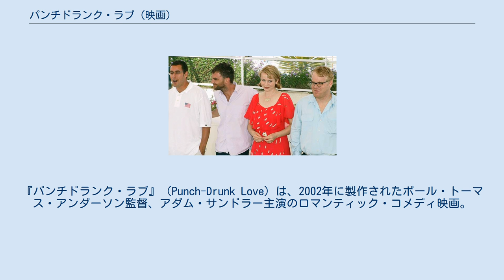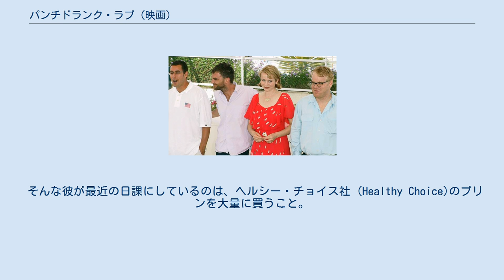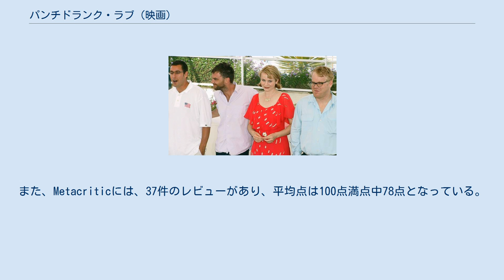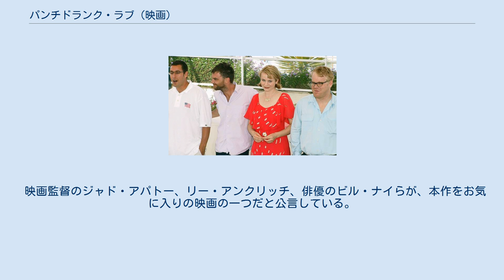パンチドランク・ラブ (映画)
ポール・トーマス・アンダーソンの監督映画
『パンチドランク・ラブ』（Punch-Drunk Love）は、2002年に製作されたポール・トーマス・アンダーソン監督、アダム・サンドラー主演のロマンティック・コメディ映画。
 左からアダム・サンドラー、ポール・トーマス・アンダーソン、エミリー・ワトソン、フィリップ・シーモア・ホフマン。
第55回カンヌ国際映画祭にて。
（2002年） 『ブギーナイツ』、『マグノリア』などにおいてその手腕を発揮したポール・トーマス・アンダーソンが、コメディアンのアダム・サンドラーを主演に迎えた一風変わった異色のロマンティック・コメディ。
それまでの作品同様、アンダーソン監督自身が脚本も手掛けており、ヒロインにはイギリス出身のエミリー・ワトソンがサンドラーの相手役で出演している。
サンドラーはそれまで出演してきたコメディ映画の雰囲気とまるで違う、人生に対する悲壮感を抱えた男をユーモラスに演じている。
今作においてその創造性が評価されたアンダーソンは、カンヌ国際映画祭で見事に監督賞を受賞した。
 カリフォルニア州ロサンゼルスのサンフェルナンド・バレーに住むバリー・イーガン（アダム・サンドラー）は、キラキラ光るラバーカップ（スッポン）といった珍妙な商品を取り扱う卸売会社の経営者。
普段は真面目な青年だが、何かと口うるさい姉たちの中で育ったためか、女性に対して不信感を抱いており、なおかつ事あるごとに情緒不安定に陥ってしまう。
 そんな彼が最近の日課にしているのは、ヘルシー・チョイス社 (Healthy Choice)のプリンを大量に買うこと。
プリンの特典である、プリン代よりも価値が高い航空会社のマイレージをたくさん貯めることに余念がないのだ（デヴィッド・フィリップスの実話に基づく）。
 ある日、姉のエリザベス（メアリー・リン・ライスカブ）が同僚であるリナ（エミリー・ワトソン）を彼の職場に連れてくる。
静かで優しい感じを醸し出す彼女に心を寄せ始めたバリーはさっそく彼女を食事に誘い、二人の距離は徐々に狭まっていく。
未だに独身で浮いた話もなかったバリーはかつてない幸福感を味わっていたが、その思いも束の間だった。
 ある夜にふとダイヤルを回したテレフォン・セックスのサービスコールによりクレジット・カードのトラブルが発生。
そのせいでゆすり屋（フィリップ・シーモア・ホフマン）から脅迫まがいな電話が連日かかってくるようになったのだ。
 怯えるばかりのバリーであったが、なんとか自分を奮い立たせてゆすり屋の元へと向かう・・・ 映画批評サイトRotten Tomatoesには、182件のレビューがあり、批評家支持率は79％、平均点は10点満点中7.4点となっている。
また、Metacriticには、37件のレビューがあり、平均点は100点満点中78点となっている。
 本作はThe A.V. Clubの選定した「2000年代の映画ベスト50」において、33位となっている。
 映画監督のジャド・アパトー、リー・アンクリッチ、俳優のビル・ナイらが、本作をお気に入りの映画の一つだと公言している。